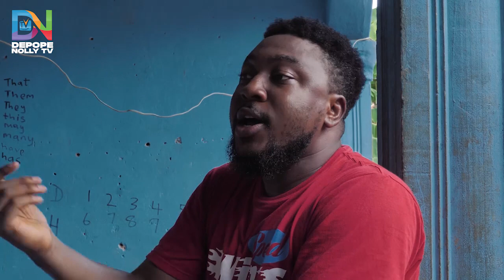ASHAWO HOME BASE Pt. 1 - (2022 FULL MOVIE) Baba Rex 2022 Latest Nigerian Nollywood Movie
Dopenollytv is an entertainment platform dedicated to entertain you with the best nollywood movies. We are simply the best